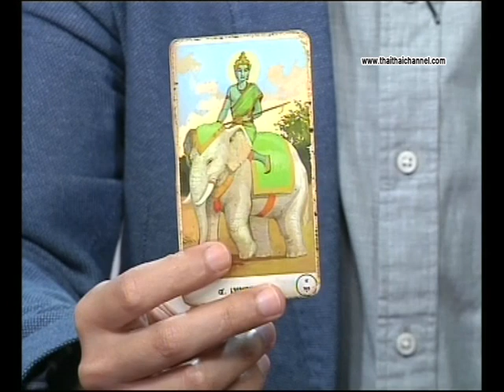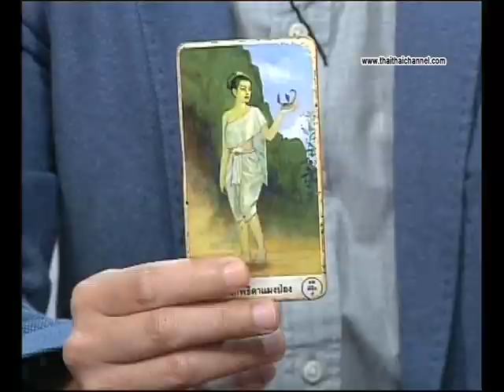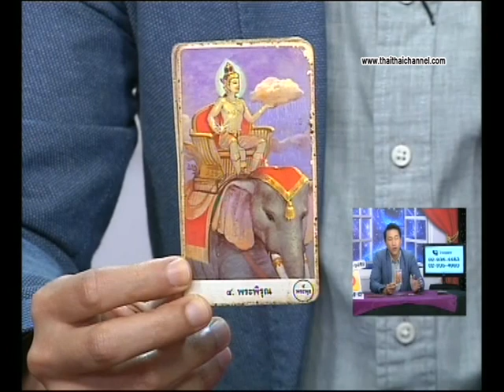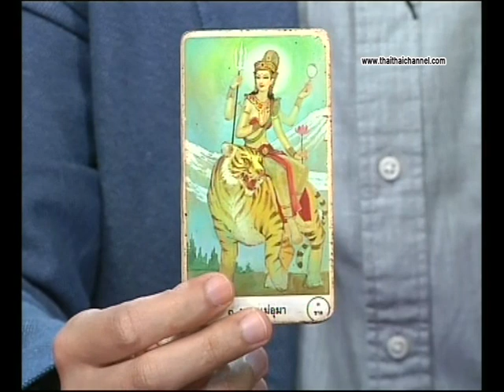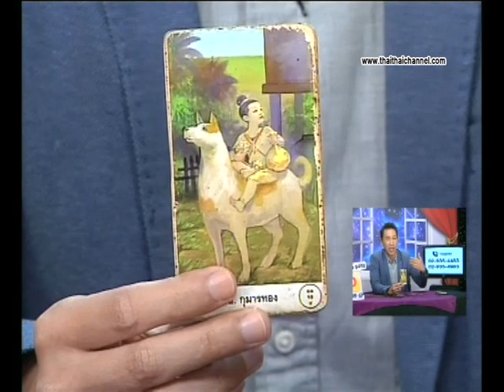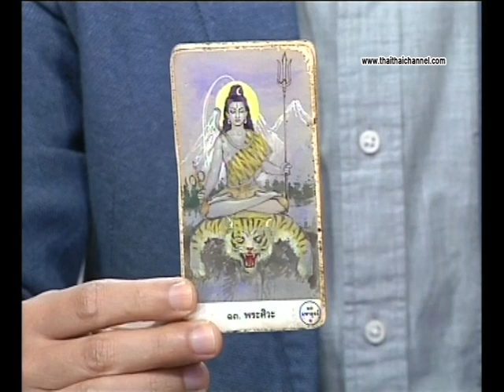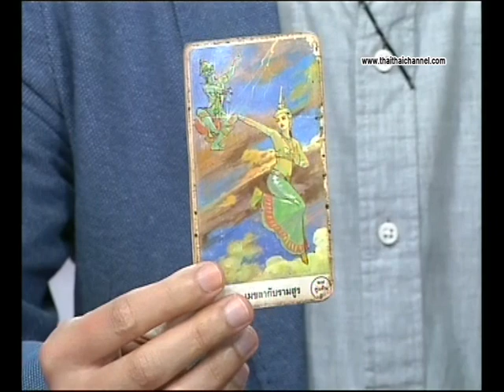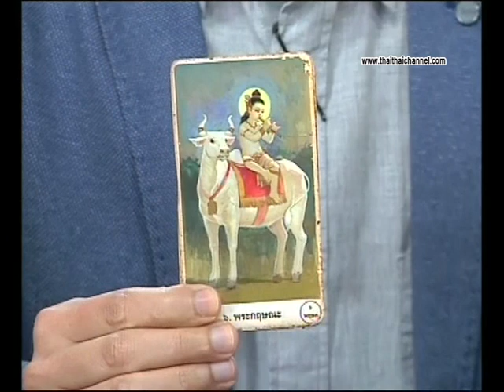เช็คดวงแม่นๆ ดวงชะตาประจำวันที่ 22/10/63 | โดย อ.ทิพญาณ มงคล ไพ่พรหมญาณ